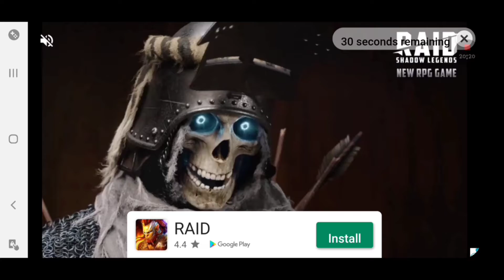MORTAL KOMBAT PART 11(MOBILE)